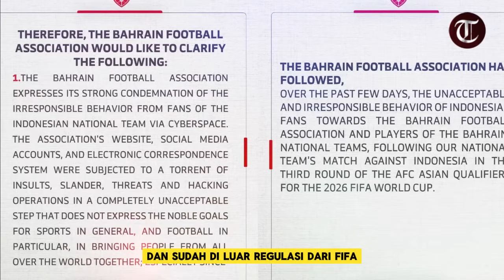🔴SE DUNIA MENERTAWAKAN BAHRAIN! Jesus Casas Ikut Berikan KESAKSIAN Soal Bahrain Menolak ke Indonesia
terima kasih sudah berkunjung di channel TimnasIDN, di channel ini kami menyajikan video berisikan tentang segala hal yang berhubungan dengan sepak bola,  dan juga semua hal yang menarik seputar timnas indonesia, maupun berita sepak bola manca negara.